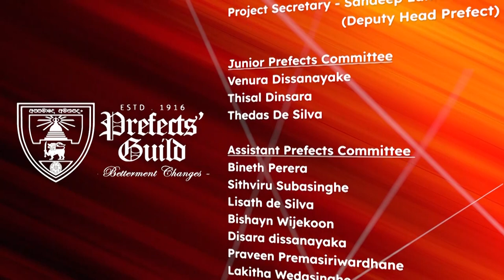PRIDE OF ANANDA - ආනන්දයේ අභිමානය | Episode 01 | Veenath Sathsara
The Digital Presence Managment Committee of the Prefects' Guild of Ananda College has taken the initiative to pay honor to young Anandians of diverse skills. "Pride of Ananda", is an initiative that is presented as a monthly video series introducing the talented and unique young Anandians who have achieved various titles nationally and internationally and have gained glory for mother Ananda and also for our motherland.